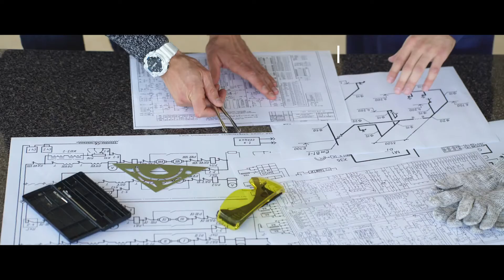Safe speeds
A pedestrian hit by a car with 30 km/h has a survival chance of 90%. At 50 km/h, the survival chance is less than 50%. Speed management is the obvious answer to counter that destructive force.